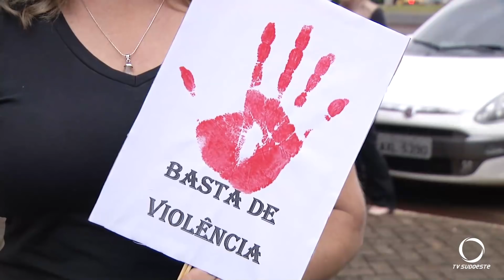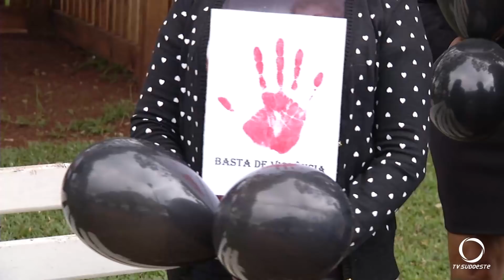Movimento social contra o feminicídio é realizado em Chopinzinho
O movimento foi para chamar a atenção da sociedade para os números de feminicídios.